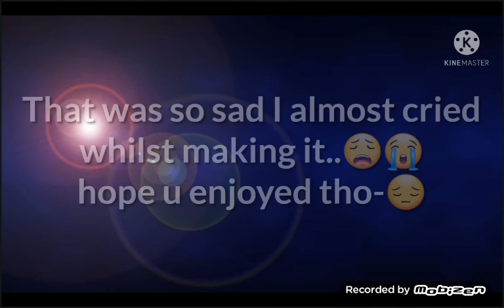Part 2 of Lily's Death {Snapes Discovery} ~Gacha Club Short *Link for part 1 in Desk*